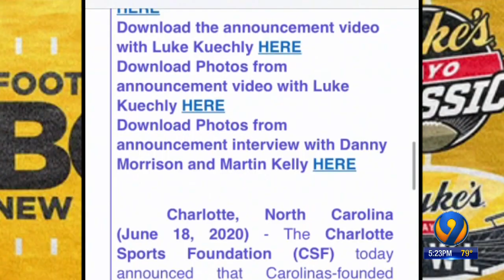Dukes Mayo new title sponsor for college kickoff, bowl game in Charlotte